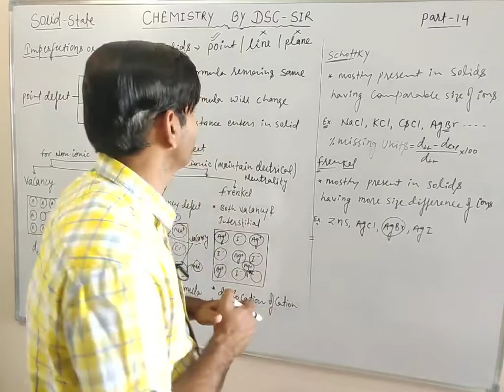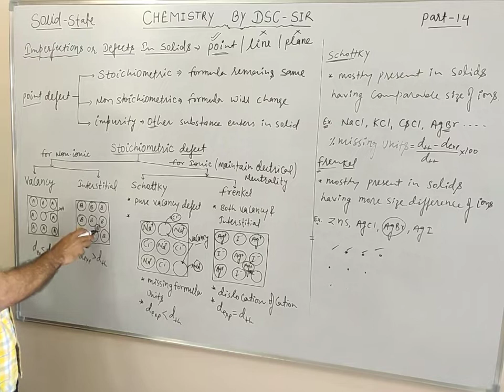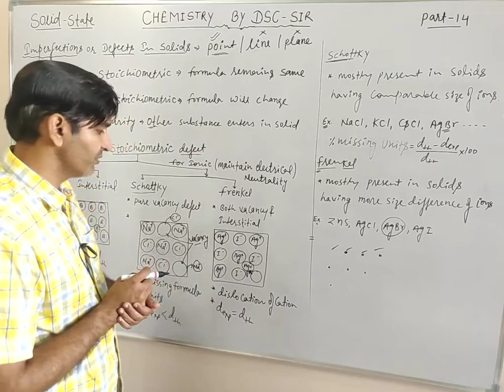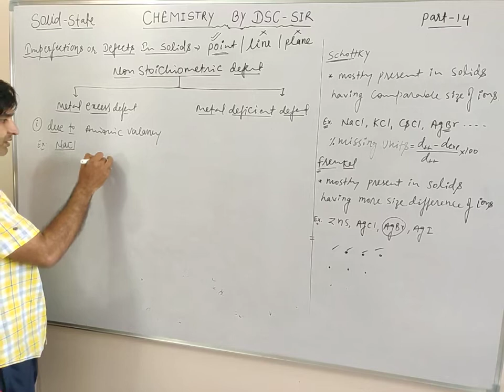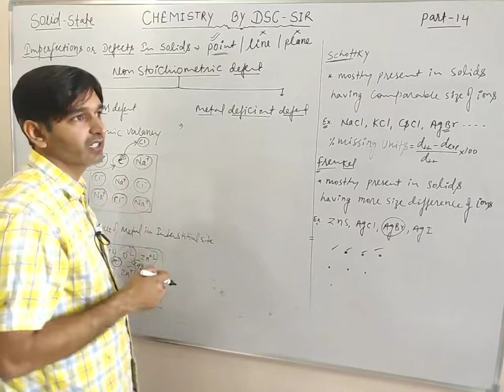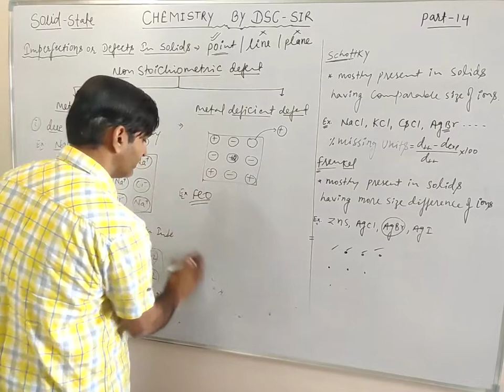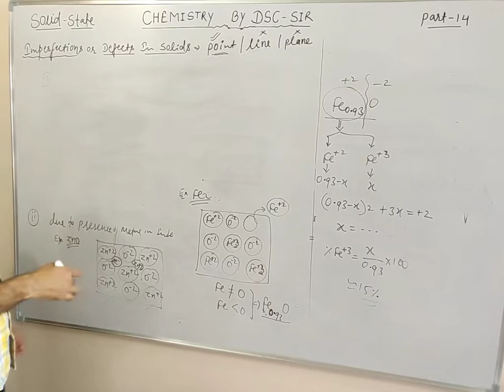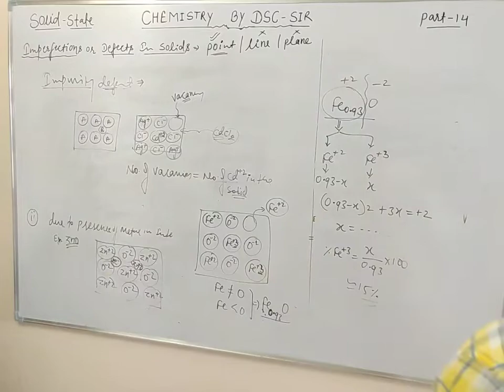Solid state part-14 for IIT JEE||NEET||Xllth (Defects in solids)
ResoSir - chemistry by DSC sir